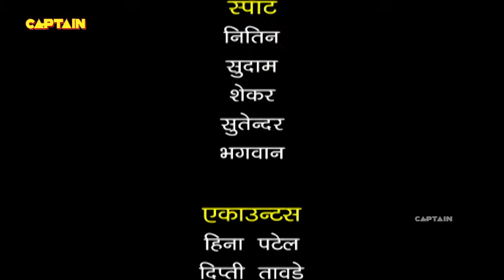गोपी के शोर से बिल्लू को नहीं हो रहे पहाड़े याद | F.I.R. | Ep 1290 | Full Episode